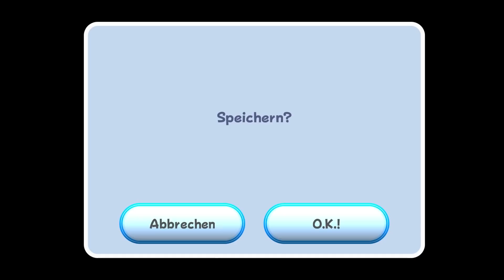Let's Play Super Mario 3D All-Stars [German][#56] - In der Sternenfabrik kämpfen!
Let's Play Super Mario 3D All-Stars [Deutsch][60fps] Part 56

- SUPER LUIGI GALAXY -

«Super Mario 3D All-Stars» THUMBNAIL in Zusammenarbeit mit: bluehugo1989

INFORMATIONEN über Super Mario 3D All-Stars:

Mit Super Mario 3D All-Stars erscheinen drei von Marios beliebtesten 3D-Abenteuern für die Nintendo Switch. Die Sammlung enthält Super Mario 64, Super Mario Sunshine und Super Mario Galaxy. Alle Spiele sind für die Nintendo Switch optimiert und enthalten überarbeitete HD-Grafik, Joy-Con-Steuerung sowie die Soundtracks der drei Spiele.

- Super Mario 64 (Nintendo 64, 1997): Marios erstes 3D-Abenteuer war buchstäblich der Sprung in eine neue Dimension. Die innovative Steuerung legte den Grundstein für alle folgenden 3D-Titel. Man erkundet das Schloss von Prinzessin Peach und zahlreiche abwechslungsreiche Welten.

- Super Mario Sunshine (Nintendo GameCube, 2002): Auf der idyllischen Isla Delfino erwartet Mario statt wohlverdientem Urlaub ein finsteres Komplott. Zum Glück begleitet ihn der Dreckweg 08/17. Mit der Wasserpumpe kann Mario höher springen, in der Luft gleiten, Dreck wegspritzen und mehr.

- Super Mario Galaxy (Wii, 2007): In diesem intergalaktischen Abenteuer muss Mario die Schwerkraft überwinden und von Planet zu Planet springen, um Bowsers Pläne zu durchkreuzen. Man kann die optionale Bewegungssteuerung einsetzen oder mit geteilten Joy-Con zu zweit spielen.

- Musikalische Zeitreise: Super Mario 3D All-Stars enthält die drei Soundtracks der Abenteuer mit über 170 Musikstücken. Im Musikspieler kann man jederzeit die liebsten Stücke hören, selbst mit ausgeschaltetem Bildschirm.

WICHTIGER HINWEIS:
Wenn Dir das Spiel gefällt, bitte unterstütze die Entwickler und kaufe Dir das Spiel Super Mario 3D All-Stars von Nintendo im Original für die Nintendo Switch.